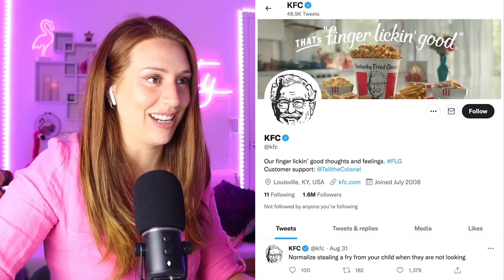TikTok Stitches That Chose VIOLENCE TODAY - REACTION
Hey ya'll! Today on my channel we are reacting to some of the tiktok stitches that woke up and chose VIOLENCE . Enjoy :)

Hi, I'm Charlotte Dobre. I'm an actor, reactor, singer and sometimes (not really) comedian. On this channel I do reactions, commentary and occasionally I make a joke or two. I upload daily, usually 7 days a week, unless life gets crazy or I get lazy. Come hang out, it's a good time.